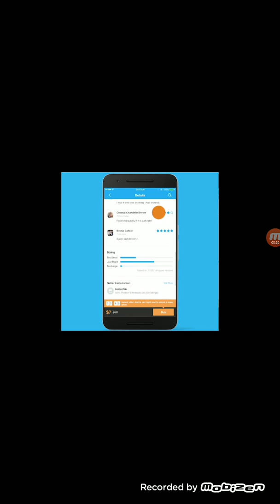Adventure capitalist bulan episode 15 : septenvigintilliuner